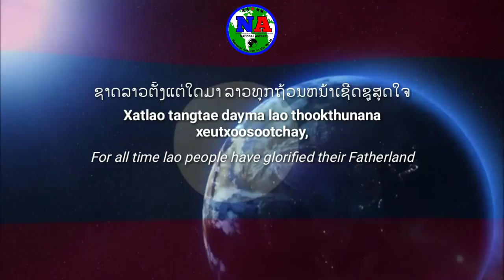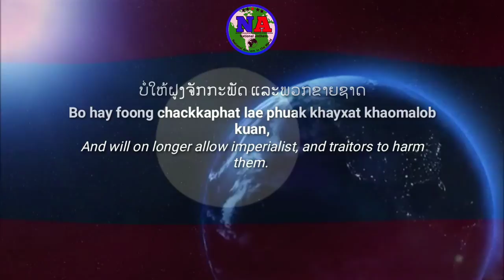Lagu kebangsaan Laos_-_Pheng Xat Lao(ເພງຊາດລາວ)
"Pheng Sat Lāo" (bahasa Laos: ເພງຊາດລາວ) adalah lagu kebangsaan Republik Demokratik Rakyat Laos. Dr. Thongdy Sounthonevichit menggubah musik dan menulis lirik pada tahun 1941. Lagu ini diadopsi sebagai lagu kebangsaan Kerajaan Laos pada tahun 1945. Lirik aslinya direvisi setelah Pathet Lao memenangkan Perang Sipil Laos dan Republik Demokratik Rakyat Laos didirikan pada tahun 1975, dengan lirik baru yang ditulis oleh Sisana Sisane
!Mohon Maaf jika terjadi kesalahan di dalam video tersebut.